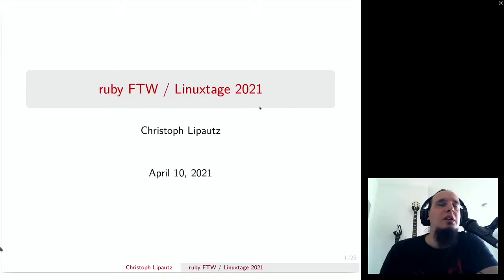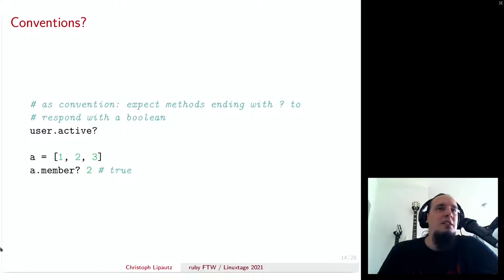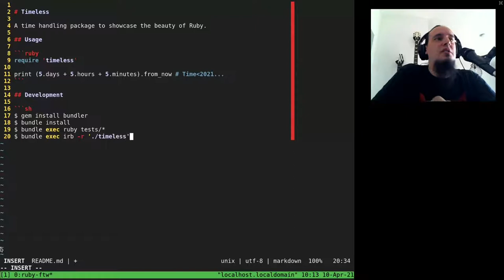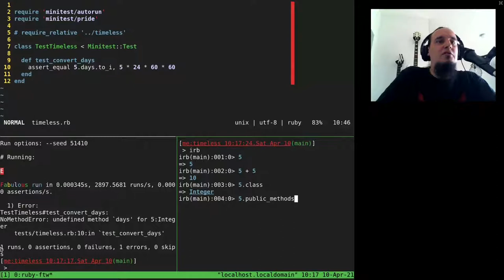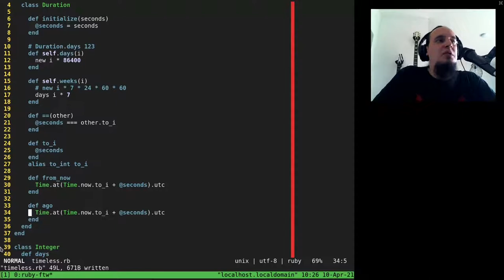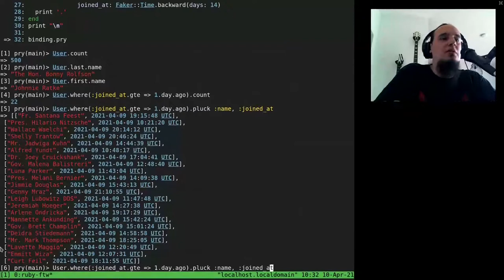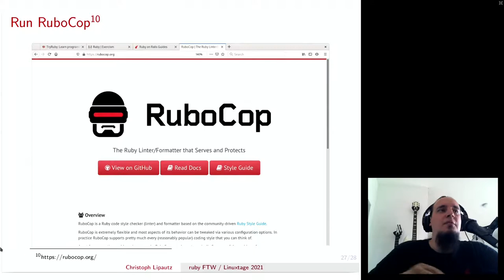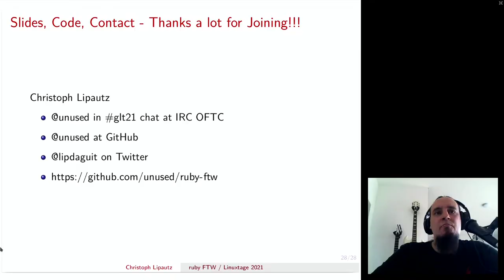Grazer Linuxtage 2021 - ruby FTW!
The ruby programming language is known for developer happiness and productivity. I'd love to share some insights why!

    Ruby is easy to read, understand and learn. Originating back to 1995 it has aged well and was recently published to version 3.0. The talk provides a basic introduction, discusses the language very goals and shows some nice examples.

Although the coding examples use advanced techniques, the presentation is set up to fit a any audience.

    Christoph Lipautz